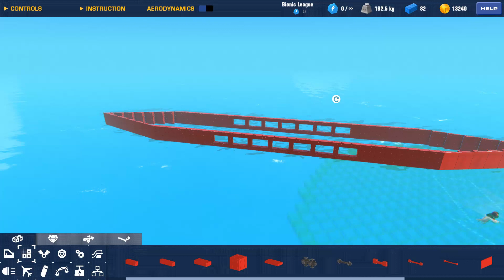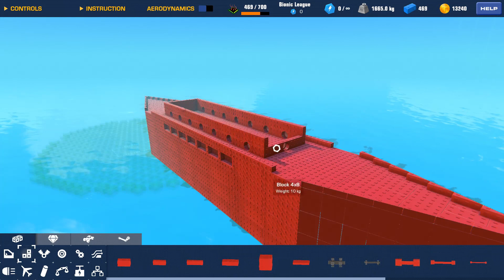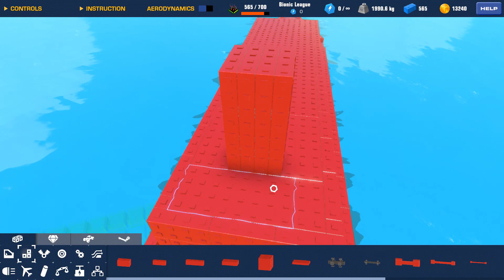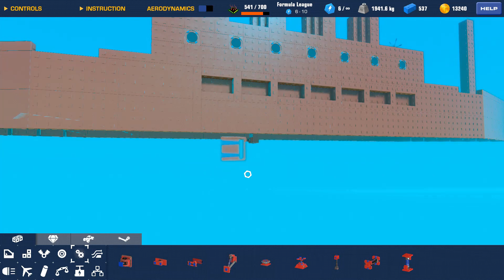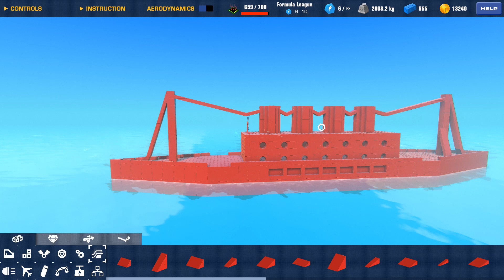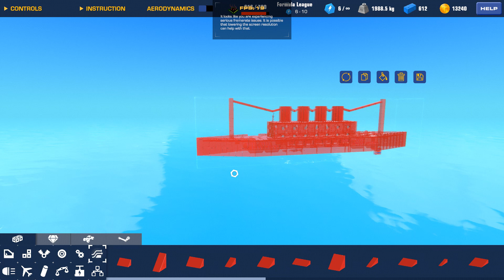BUILDING THE TITANIC !!! -Trailmakers